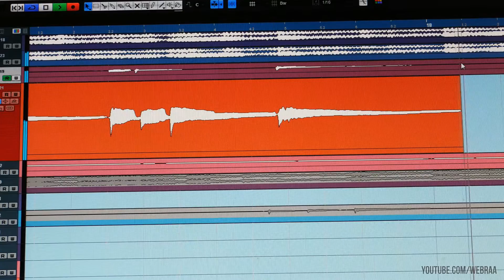Alhambra Plus - Music Video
Music: Alhampra Plus / WebRa & Klym; Camera - Panasonic Lumix GH4